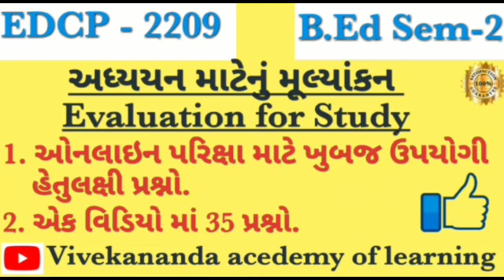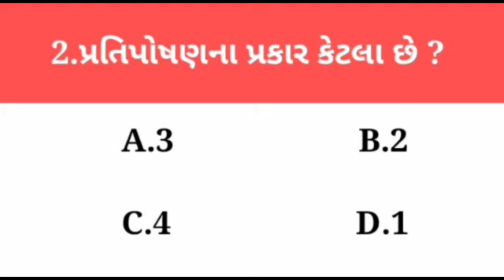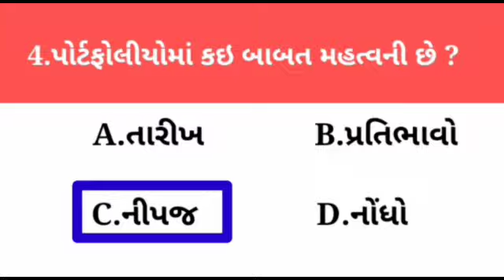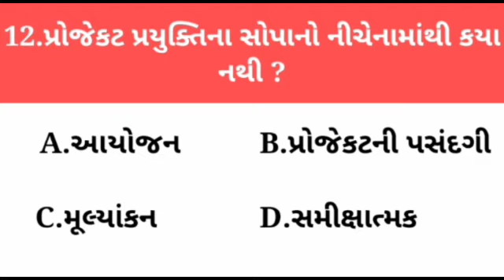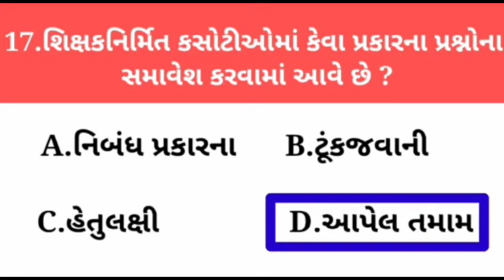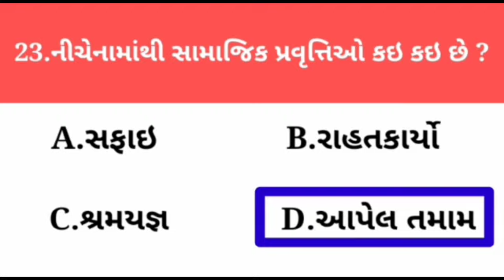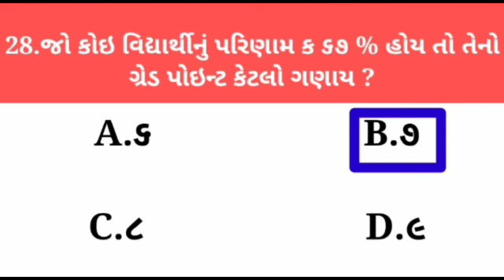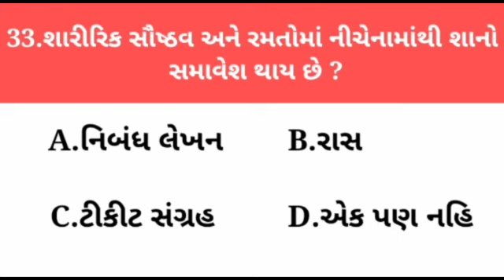MCQS of અધ્યયન માટેનું મૂલ્યાંકન-A|| Assessment learning-A B.Ed Sem-2 II HNGU Online Exam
આ વિડિયો માં આપેલ પ્રશ્નો ઓનલાઇન પરિક્ષા માટે ખુબજ ઉપયોગી છે.

t=PLweayiz6snlWa9zd1gIDrDGPTnYGTrtul